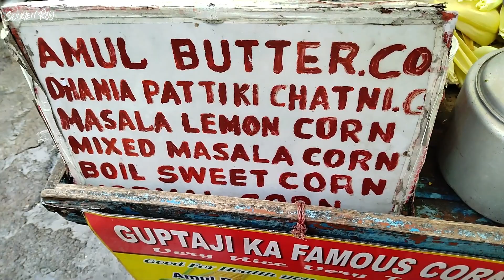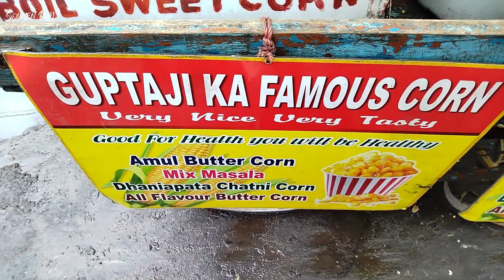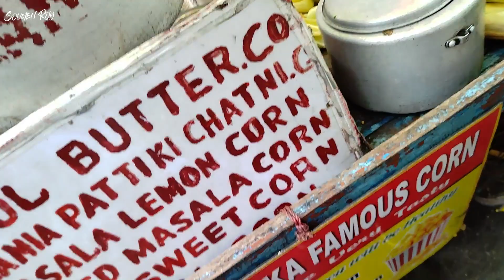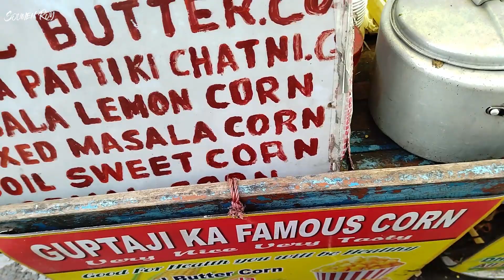Steam Masala Corn (New Market Kolkata)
* You can buy *
Camera :
* GoPro Hero 8 Black

Sunglasses:
* Ray-Ban Anti-Reflective Square Sunglasses